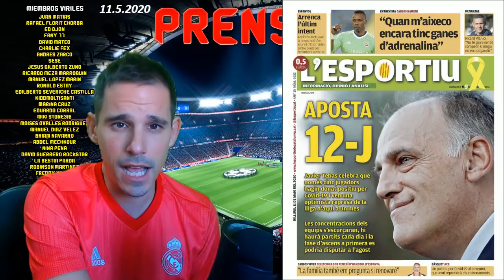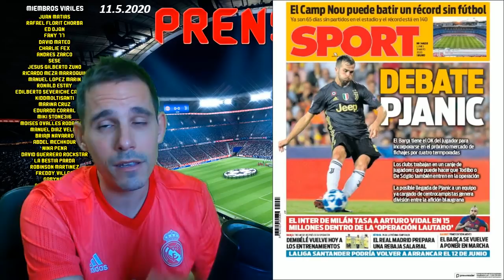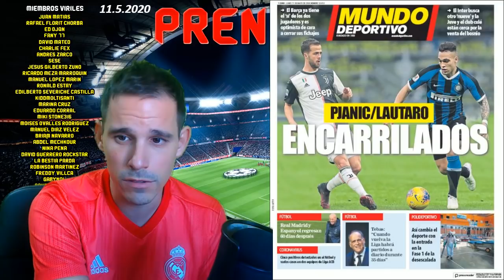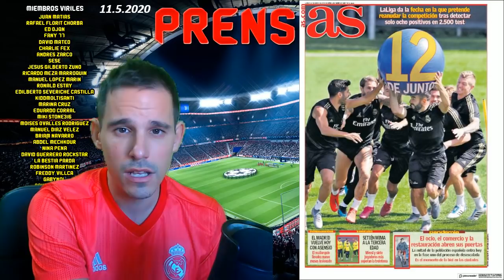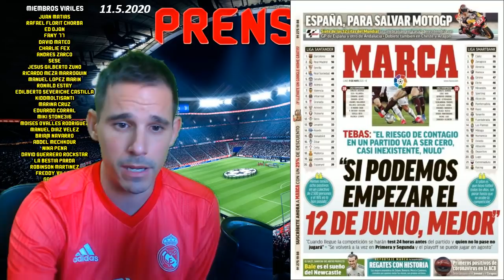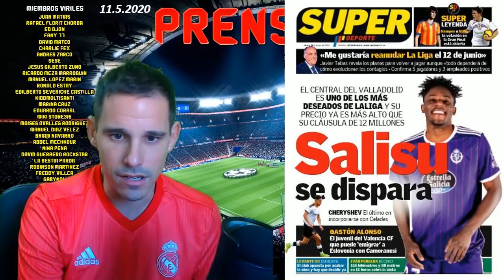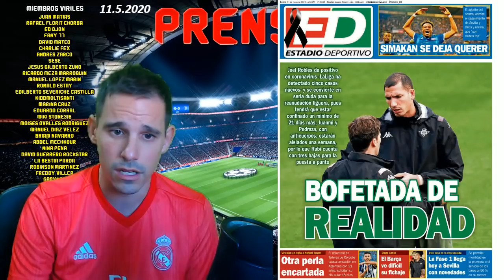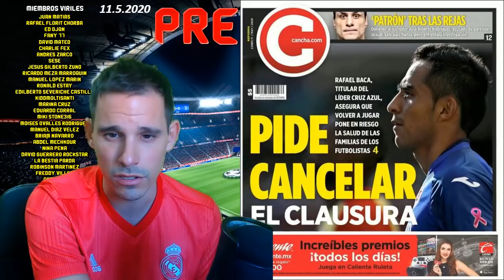EL SUEÑO DORADO DE JAVIER TEBAS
PRENSABASURA :: SECCIÓN DONDE ANALIZAMOS LAS PORTADAS DE LOS DIARIOS DEPORTIVOS DE ESPAÑA E INTERNACIONAL DEL DIA 11 DE MAYO DE 2020